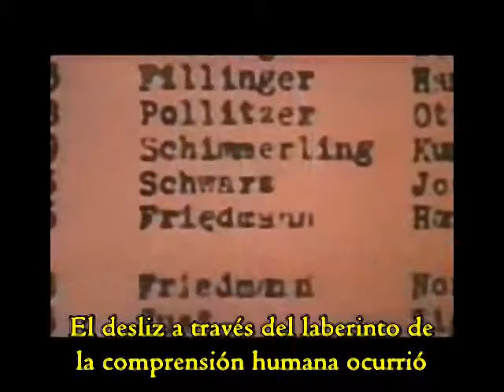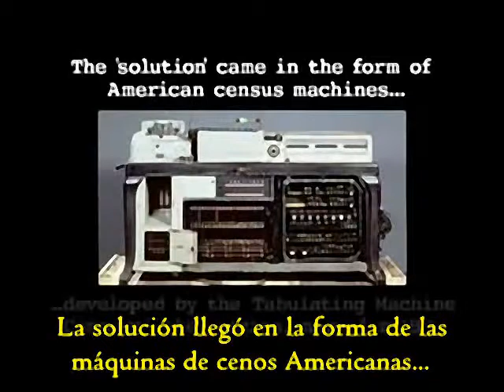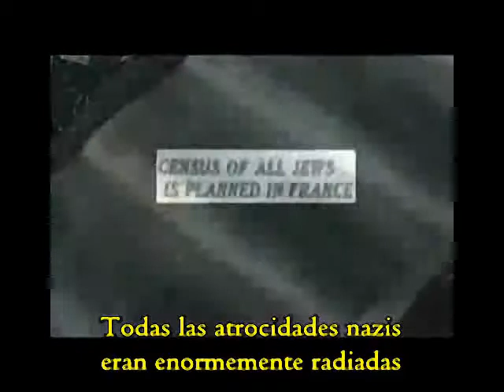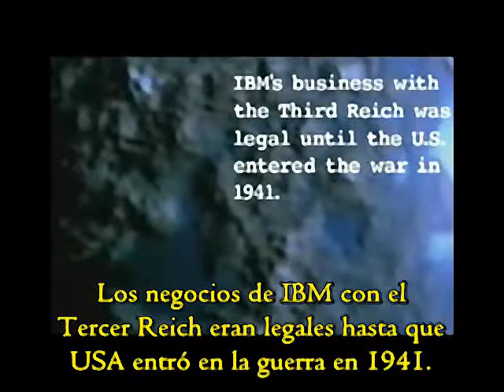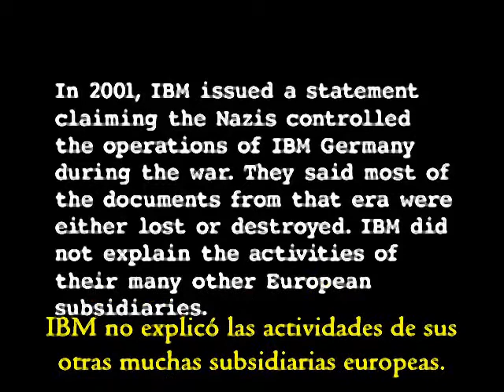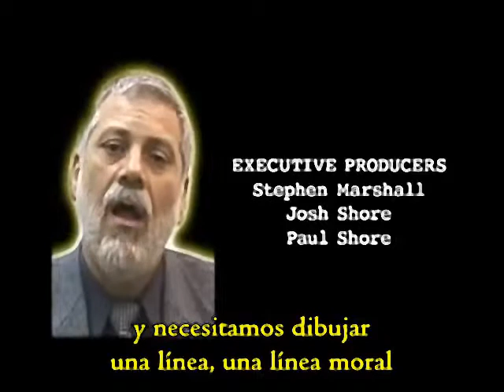GNN 4 - IBM y el Holocausto